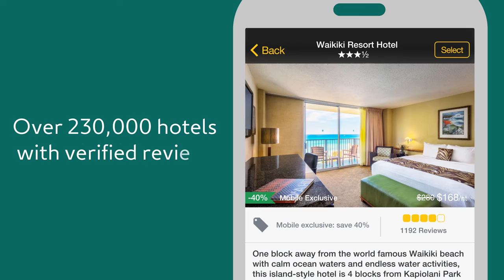App Demo for Expedia's Mobile App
App demo trailer for Expedia's mobile app.  Video by Fetch, a global mobile marketing agency. Does your app need a trailer?